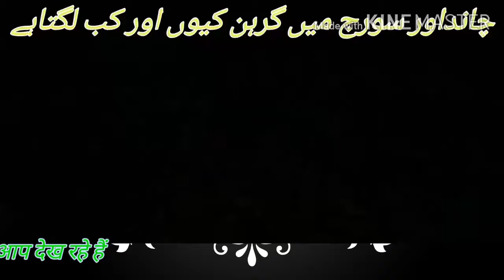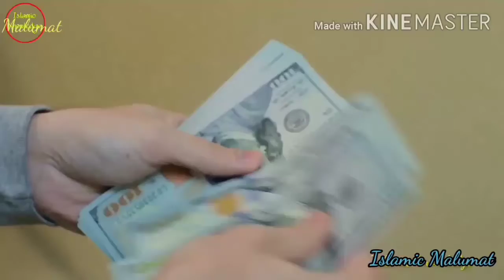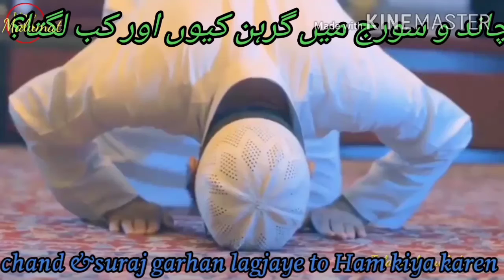5 July 2020 chand garhan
चाँद सूरज में गरहं क्यों लगता है  chand suraj garhan pe Islamic resarch किया है